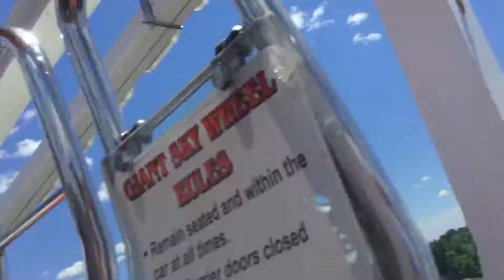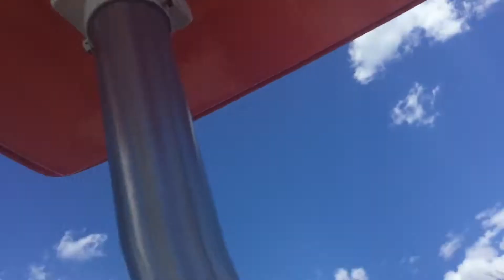To the amusement park